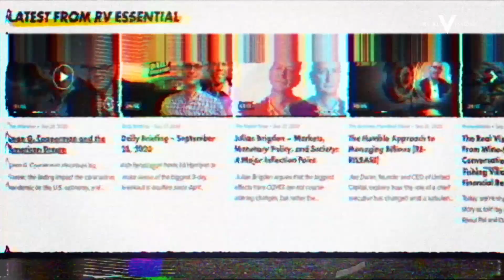Circle: Driving Transaction Costs Down to Zero (w/ Raoul Pal and Jeremy Allaire)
Circle co-founder, chairman, and CEO Jeremy Allaire joins Raoul Pal, Real Vision CEO, to discuss stable coins, regulation, and the problems that Circle is working to solve. Allaire explains that Circle was created to improve the way traditional money, or fiat, was transacted. This vision led the company to helping build out USDC, a fully backed stable coin. Allaire believes that once there is a fiat digital currency model on public networks, this would drive the cost of transacting value close to zero. He also states that regulation of the crypto space implies acceptance from governments and institutions and that this is a good sign for crypto. Filmed on January 14, 2021.

Key Learnings: Transacting in the traditional banking system is expensive and slow compared to the new crypto payment and settlement rails. Fiat digital currencies can assist in dramatically reducing the cost of value transactions and can grow the utility of crypto networks dramatically. Consequently, a secure fiat digital currency can encourage governments and institutions adopt crypto networks.